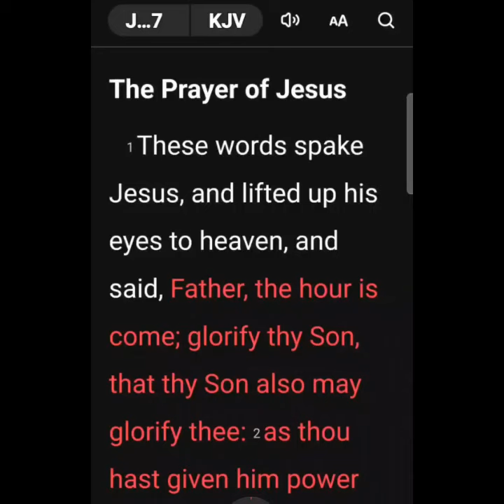Read the bible with me John 17:1-3🙏❤️👑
let's read the Bible together and learn the truth of Jesus Christ and the gospel

GOD BLESS